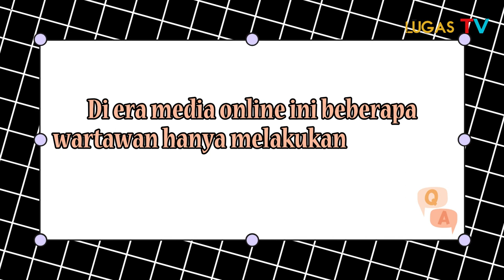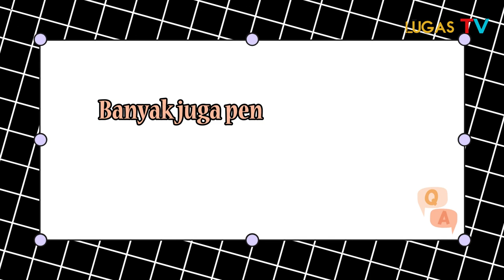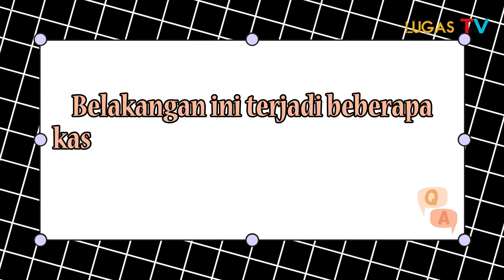ADNAN NS"Wartawan Jangan Hanya Jadi Agen Rilis Berita "